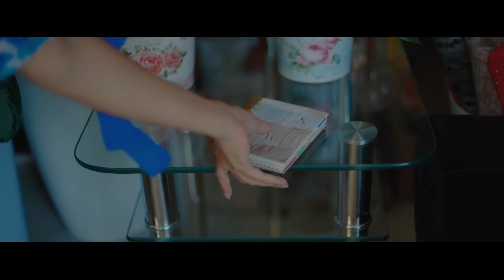Xumora - Yoqadi manga (Official Music Video)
• Credits:
Clipmaker: Dilshod Xo'jiniyozov
Lyrics: Po'lat Raxmon
Arranger: Po'lat Raxmon